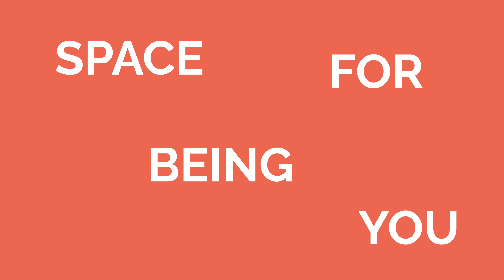Space for being you: Level up your gaming career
Interested in working for the best gaming studios while enjoying work-life balance, flat hierarchies and family-friendly vibes?

Join our Q&A on 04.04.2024 hosted by David Bateson (the iconic voice actor for Agent 47 in Hitman) and meet 8 of the best game studios in Scandinavia.

This campaign is run by Copenhagen Capacity and Invest in Skåne, the operators of the Greater Copenhagen Region, and is supported by the Municipality of Copenhagen, IO Interactive, and Blackbox Media.